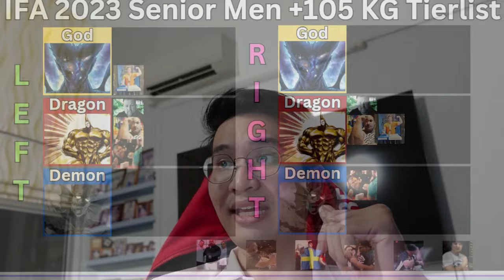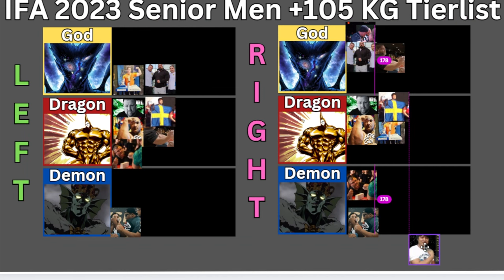IFA World Championships 2023 TOP ARMWRESTLERS | +105 KG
The International Federation of Armwrestling (IFA) has just released the starting list for the 2023 World Championships held in Kuala Lumpur, Malaysia. In this video series, I will introduce the notable arm wrestlers from each of the senior men categories. In this video, I go over the +105 kg category.

Timestamps:
0:00 - IFA +105 KG Category
0:13 - JACO BOTMA (SOUTH AFRICA)
1:04 - JOHN LEACH (NEW ZEALAND)
1:55 - PERTTU SIRKKILÄ (FINLAND)
2:59 - ROBERT NICHOLL (UNITED KINGDOM)
4:00 - EHSAN MEHRAFZA (IRAN)
5:08 - ALEXANDER CARTWRIGHT (USA)
5:53 - JIMMIE JOHANSSON (SWEDEN)
6:52 - AHMAD FAUZI AHMAD (MALAYSIA)
7:32 - WAYNE WITHERS (USA)
8:04 - JAMES CHANG (TAIWAN)